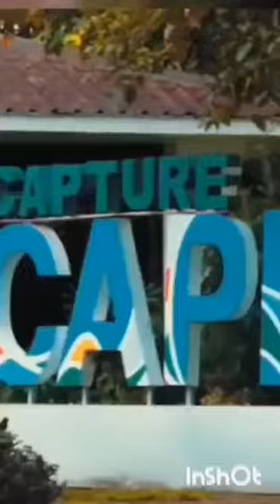Mr: Lance Orap-Orap (Familia Salvatore LGBT Organization) The House Of Capiz W/ Advocacy